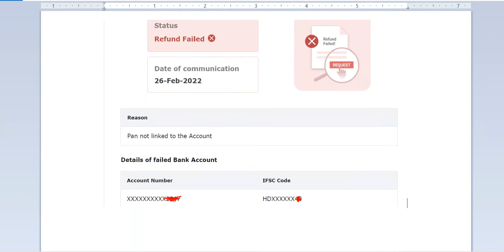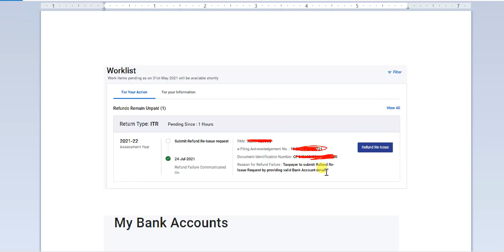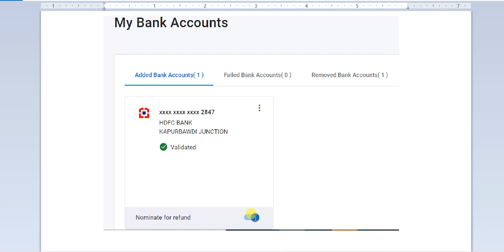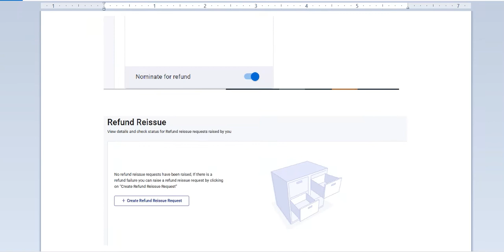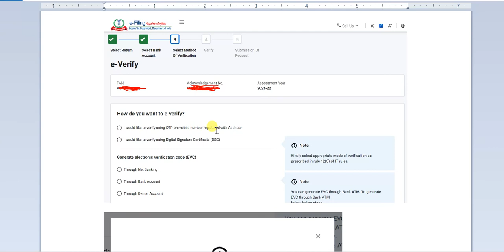refund अभीतक नहीं मिला है? || income tax refund reissue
check how to apply for income tax refund reissue